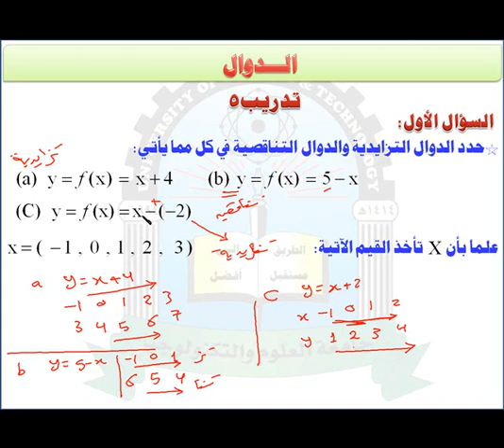الوحدة الثامنة (السؤال الاول)- مقرر رياضيات العلوم الادارية